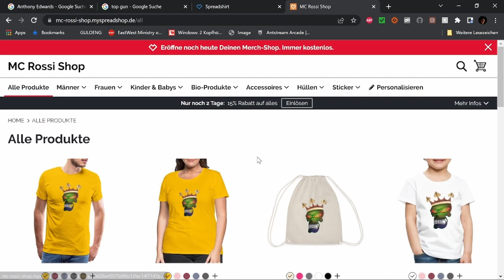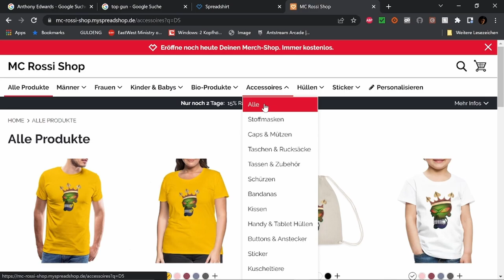Best of Twitch Dezember W 5 V 4